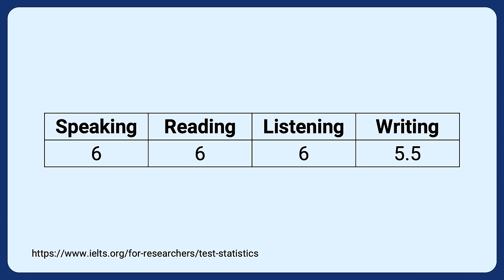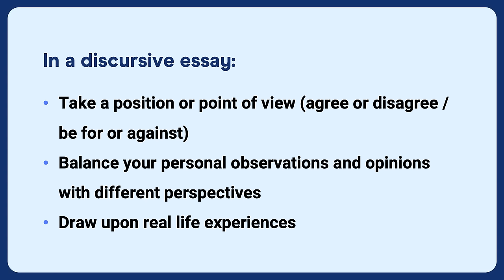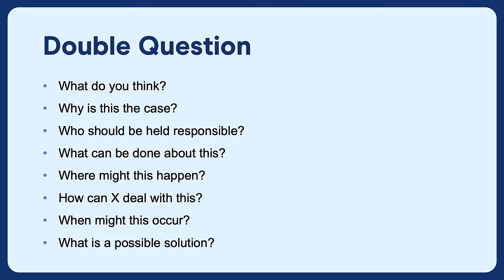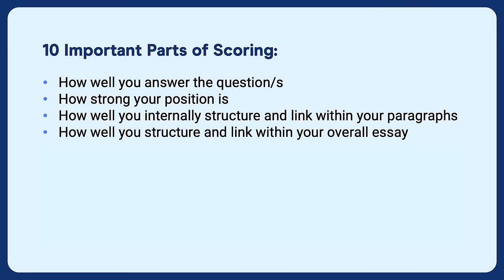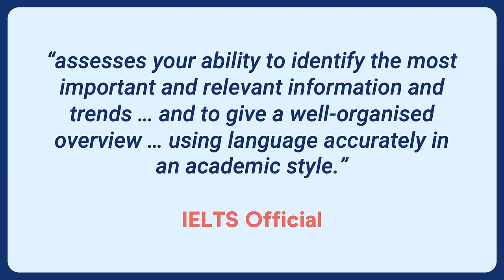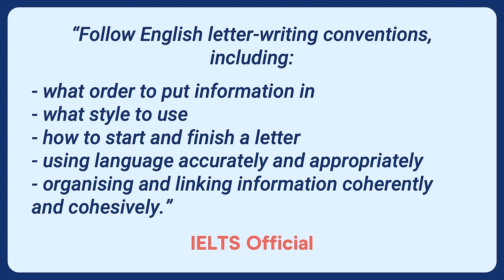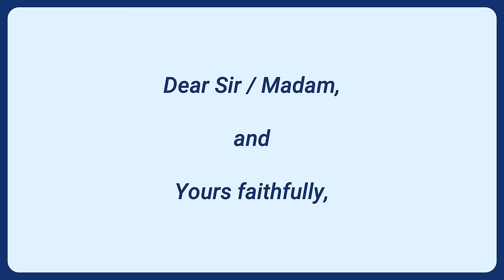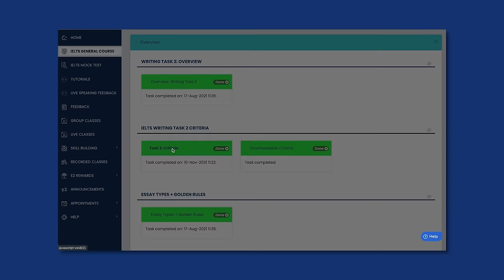Understand IELTS Writing in JUST 25 minutes!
Need an IELTS Writing Crash Course? Watch this video!

This video will teach you everything you need to know about IELTS Writing. Mark will take you through the two IELTS Writing sections, Writing Task 1 and Writing Task 2:

Introduction 00:00
IELTS Writing Task 2 01:10
IELTS Academic Writing Task 1 11:48
IELTS General Writing Task 1 17:15